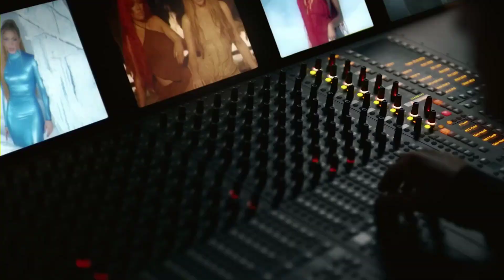Pura Cadena Gruesa y Las Plebitas Son Del Instagram || PESO PLUMA || BZRP Music Sessions #55